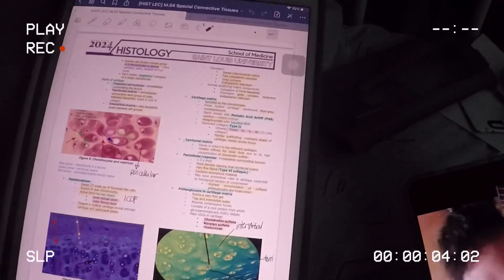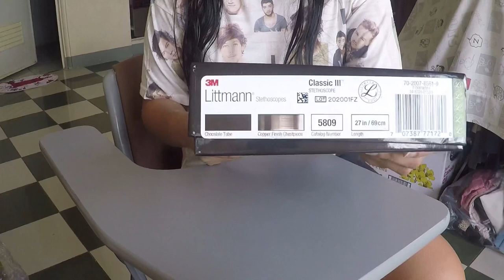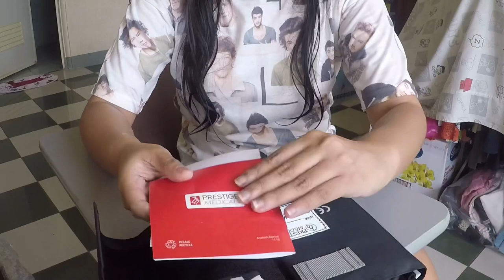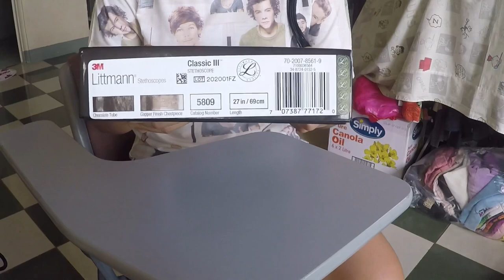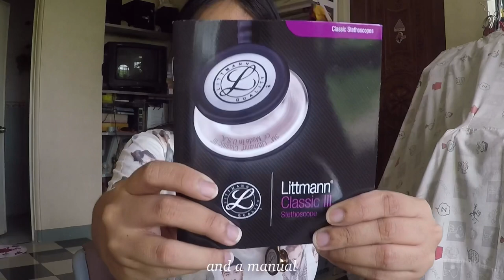birthday vlog: unboxing littmann classic iii 🩺 + other gifts 🎁 / Erika Faye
Hello again! Welcome or welcone back to my channel!

Watch me as I celebrate my birthday during this pandemic and online medschool. I hope you are all well and safe! 😉

Skip to the stethoscope unboxing 9:28

Looking for affordable original Littmann Stethoscope (cheaper than lazada and most resellers) ? Check out Medshop PH’s website! They are an authorized reseller of 3M Littmann Stethoscopes and they offer free engraving + most of the colors that u love are available 🩺

Gifts:
🎁 Mini tripod for GoPro

🎁 3M Littmann Classic III Stethoscope in Chocolate
from Medshop PH

faqs
Age? 23

(Enjoy at 1080p)